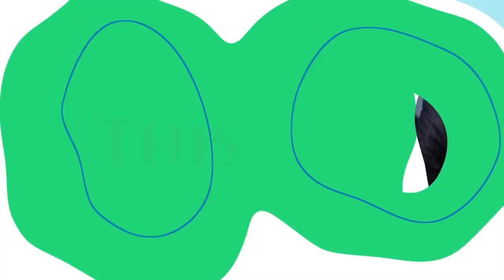Steve Marmel's Take on Elon Musk, SNL, Rudy G. & Trump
New content and interviews every day of the week!

Steven L. Marmel is an American television writer and producer who has worked on many animated TV series, including The Fairly OddParents, I Am Weasel, Danny Phantom, Family Guy and Yin Yang Yo!. During his work on The Fairly OddParents he frequently co-wrote episodes with Butch Hartman. Marmel also created the series Sonny with a Chance as well as the series Mech-X4.